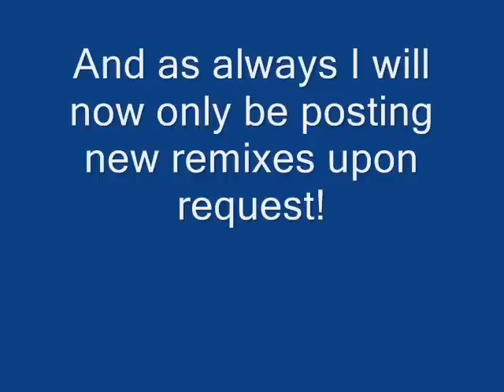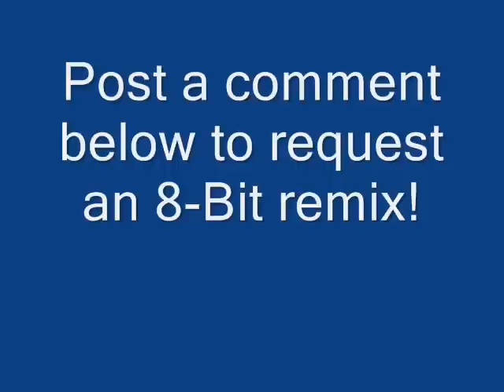8-bit Stairway to Heaven - Led Zeppelin | GamersCast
Well, upon request, here's Led Zepplin's Stairway to Heaven in 8-bit NES Style!